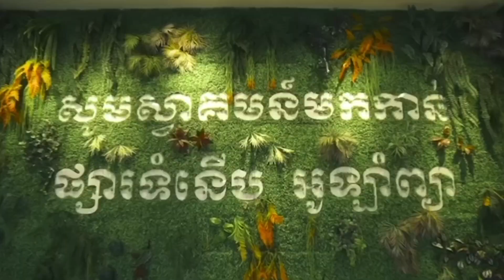Phnom Penh/Olympia City 2020